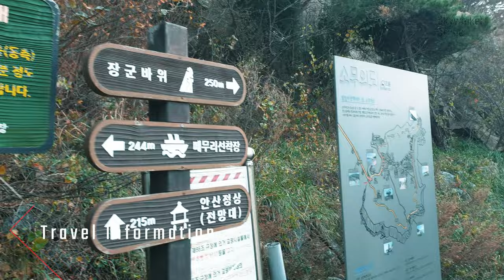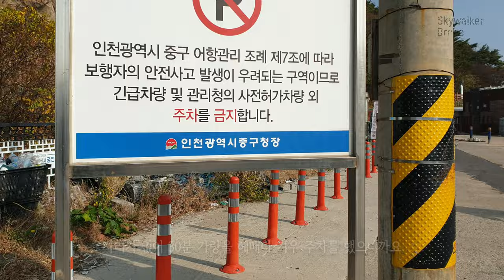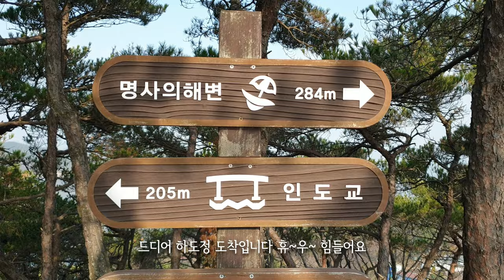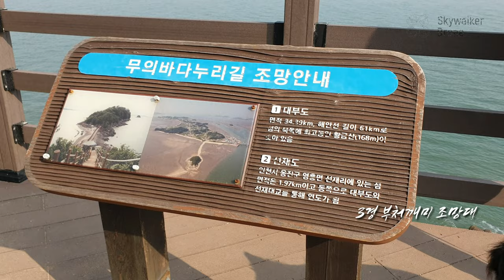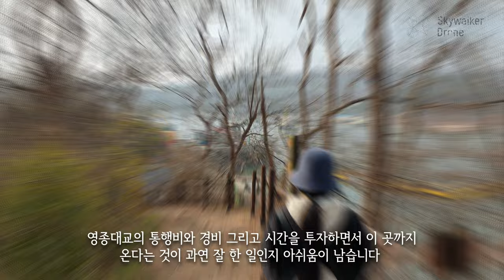소무의도 낚시 VS 관광│무의바다누리길│확인 사항│DJI 아바타 여행리뷰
수도권에서 가볼만한 장소 중에 찾아 보다가 얼마 전 공중파 방송에서 소개가 된 장소로 소무의도를 찾아가 보았습니다. 12월 초에 다녀온 무의바다누리길 영상을 이제야 편집 해 업로드합니다. 관광 목적이라면 비 추천이며 낚시 목적이라면 낚시객에게는 인기가 많은 이유로는 광어가 잡힌다는 말이 있네요. 어민들에게 피해가 가지 않는 한도 내에서 낚시를 하실 것을 당부드립니다.

＊본 영상은 법적승인을 받은 후에 촬영되었음을 밝힙니다
＊관련 보유 자격 : 1종 초경량비행장치 조종자 - 지도조종자 - 실기평가 조종자